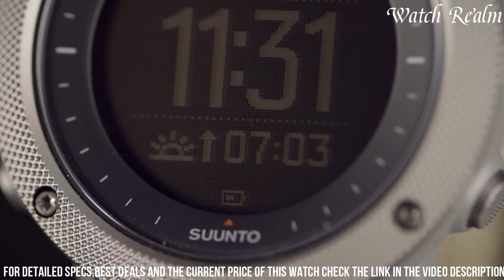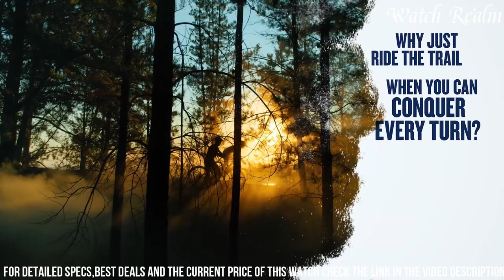Best Tactical Military Watches 2024! You Must Have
Links to the Best Tactical Military Watches 2024 are listed below. At Watch Realm, we've researched the top 9 Best Tactical Military Watches 2024 on the market, saving you time and money.

➤ 10. Casio g-shock mudmaster gg-b100

➤ 9. Casio men's pro trek prw3500 solar watch

➤ 8. Suunto traverse alpha gps watch for fishing, hunting

➤ 7. Garmin fenix 6x sapphire

➤ 6. Timex expedition grid shock

➤ 5. Garmin instinct 2, rugged gps outdoor watch

➤ 4. Casio pro trek wsd-f30 watch

➤ 2. Breitling colt chronograph automatic

➤ 1. Casio g-shock mudmaster gg-1000